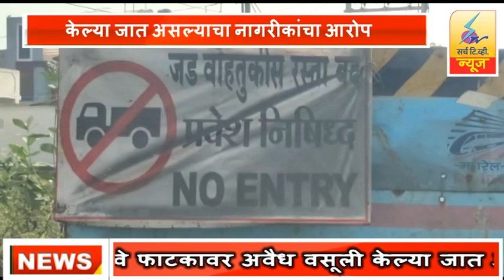15 December 2022 SearchTv News Chandrapur राजीव रतन रेल्वे फाटकावर अवैध वसूली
घुग्घुस येथील राजीव  रतन रेल्वे फाटकावर अवैध वसूली केल्या जात असल्याचा नागरीकांचा आरोप